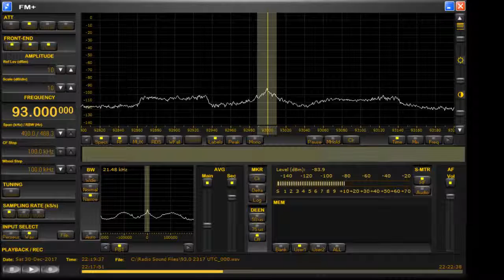Radio Fiji 1 FM via Es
Radio Fiji 1, 93.0 MHz 2317 UTC 30th December 2017 via 2Es
Heard from Bathurst, Australia (3344 km)